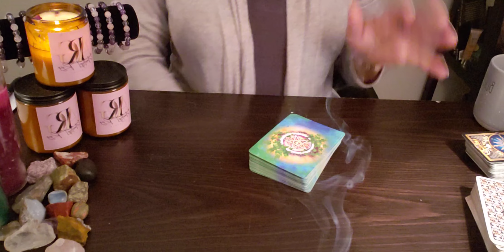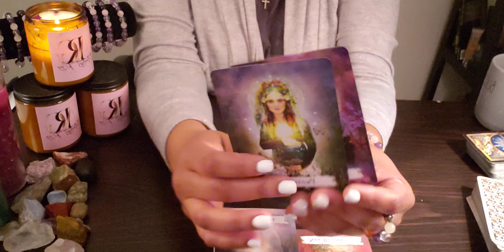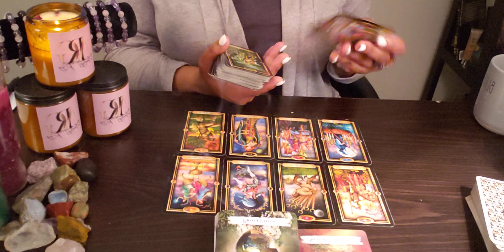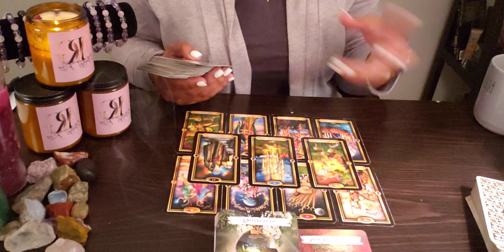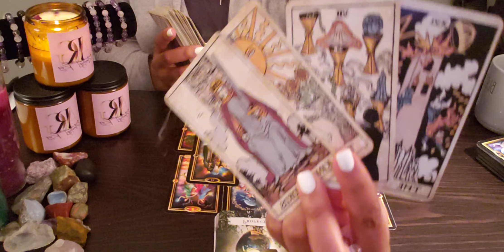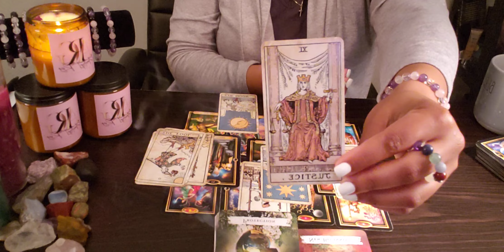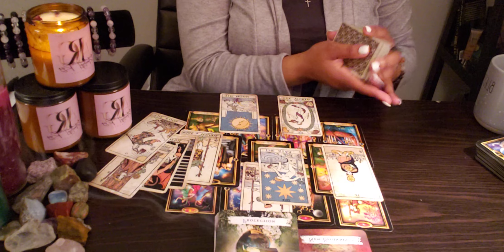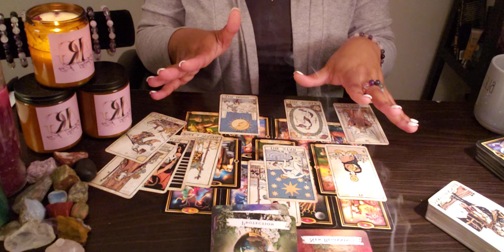SAGITTARIUS ♐️ 72 For You- FIRST CLASS ✈️